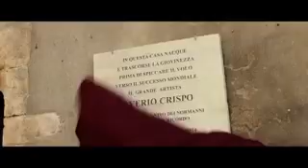LATIN LOVER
Partecipazione al film LATIN LOVER di Cristina Comencini - Gtran concerto bandistico Città di Carovigno (Giacomo Puccini)